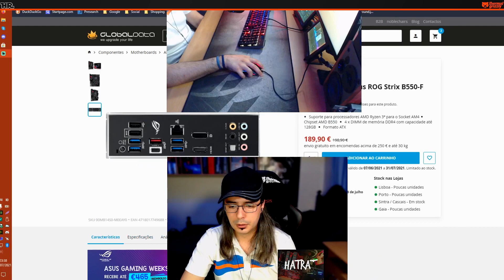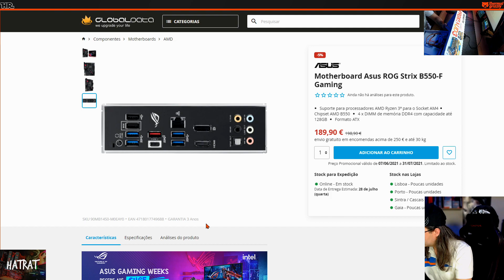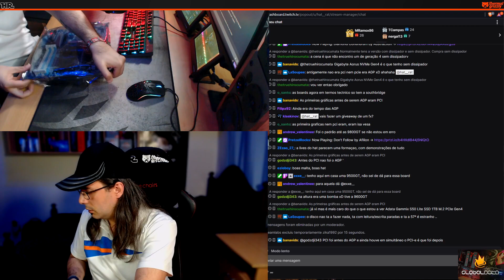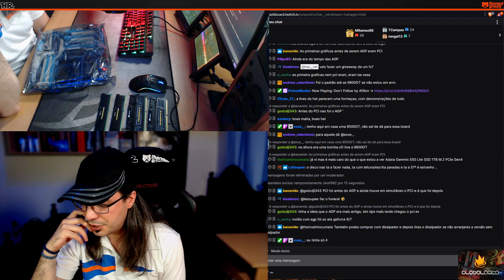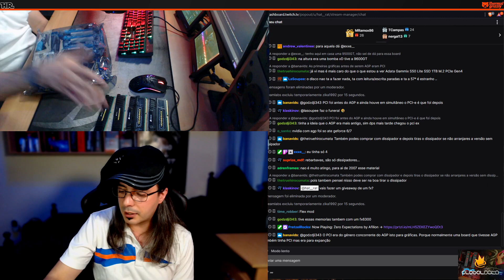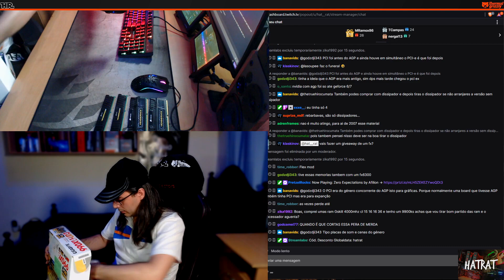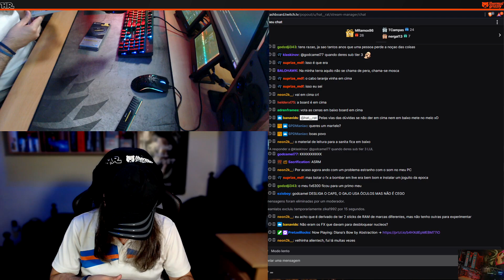MINI AULA DE HISTÓRIA - NORTHBRIDGE, DDR3, PCI